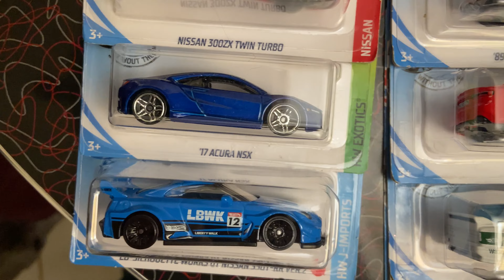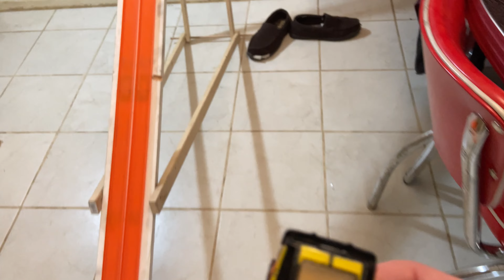Hot Wheels Saturday Night Racing 32 cars Featuring Square Body Silverado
32 car rip and race tournament king of the hill
Watch for Nova SS and Ford Thunderbird Havoline
Hybrid Box race